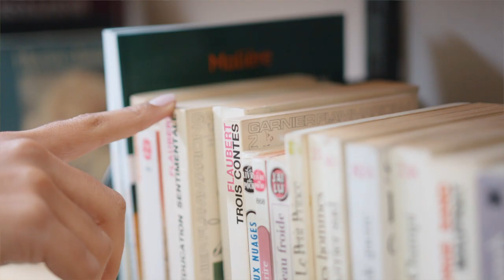Good books, good friends and consciousness is an ideal life.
Khurram has explained the importance of good books, good friends, and consciousness in anyone's life. A thought-provoking video message.